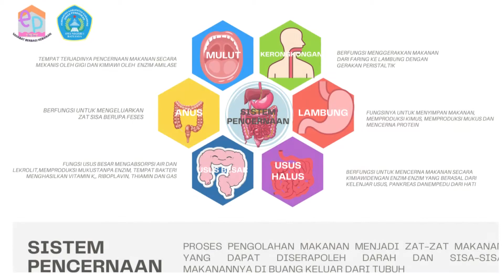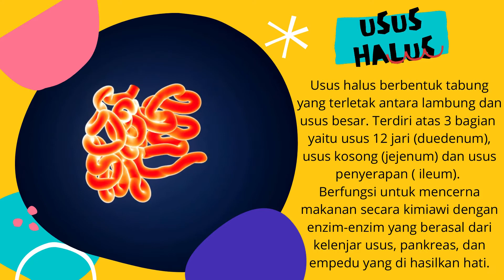Sistem Pencernaan Pada Manusia | Biologi Kelas 11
Sistem Pencernaan Pada Manusia
Proses pencernaan makanan di mulai dari mulut, faring, laring, kerongkongan, lambung, usus halus, usus besar, rektum dan anus. Bagaimana proses yang terjadi di setiap organ pencernaan.